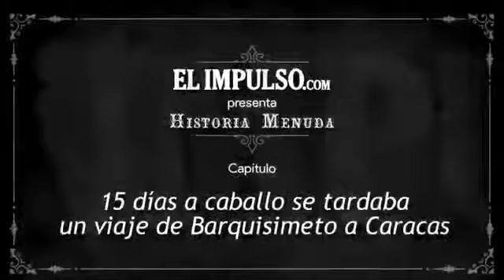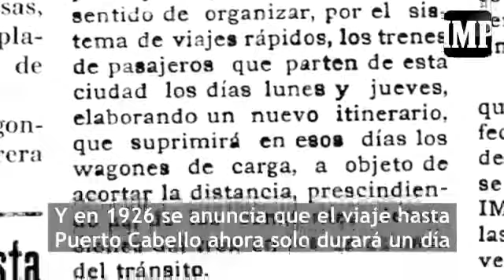La Venezuela de antaño.